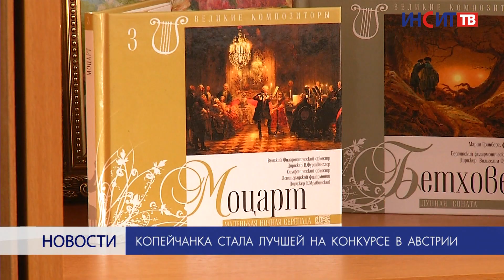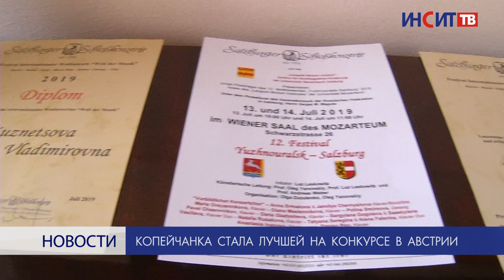Копейчанка стала лучшей на конкурсе в Австрии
Полина Смирнова, воспитанница музыкальной школы №1, стала лауреатом 1 степени на международном фестивале в Зальцбурге. Вокальное мастерство девушки покорило членов жюри.